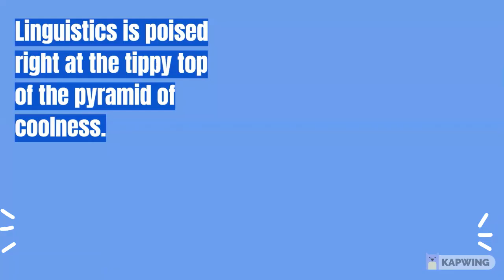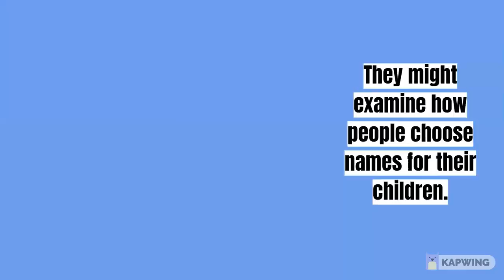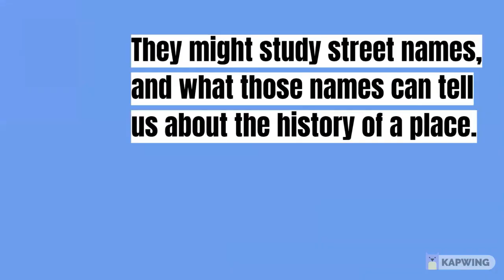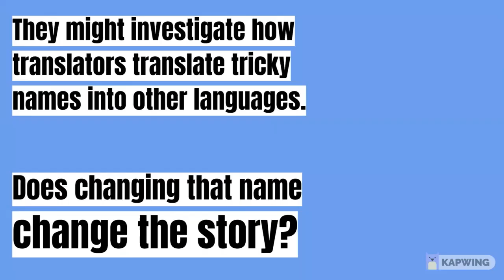What is Onomastics? Channel Introduction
This is an introduction to the subfield of linguistics called Onomastics.

This video features the voice-over talents of Alex Knight.